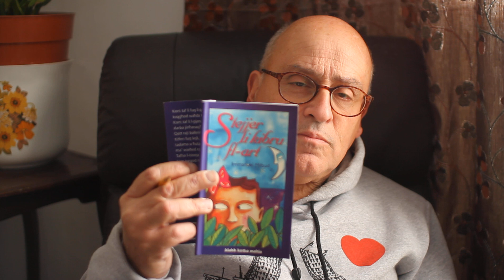It tifla li marret fuq il-Qamar - Kitba ta' Immanuel Mifsud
Din hi l-ewwel storja għat-tfal meħuda mill-ktieb "Stejjer li kibru fl-Art"       Immanuel Mifsud jeħodna fid-dinja tal-fantasija fejn Xintillina tkun rieqda maġenb xmara flimkien mat-tnejn minn ħutha Wandalina u Tingilina. Iżda x'jiġrilha Xintillina li firidha minn ħutha darba għal dejjem? Għaliex ħut Xintillina jibdew jixegħlu meta jitla' l-qamar?

Qari għal waqt l-imxija tal-Covid 19

Publikazzjoni KKM.